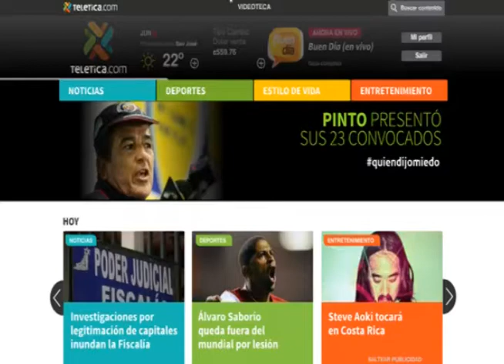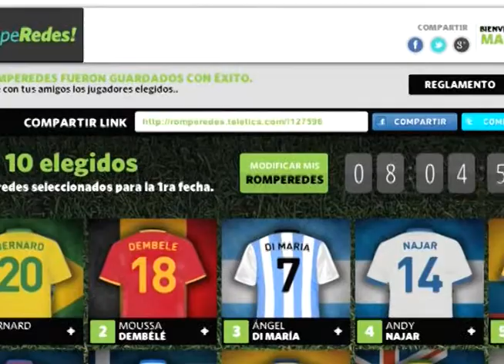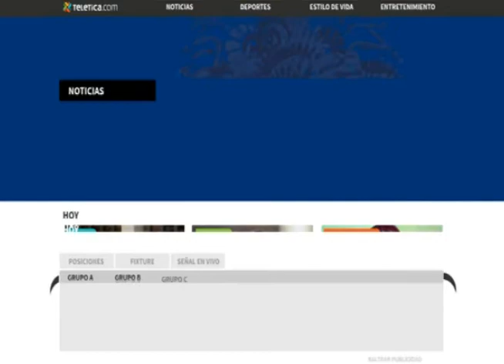¿Cómo jugar Rompe-Redes?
Divertite jugando RompeRedes y participá por grandes premios.